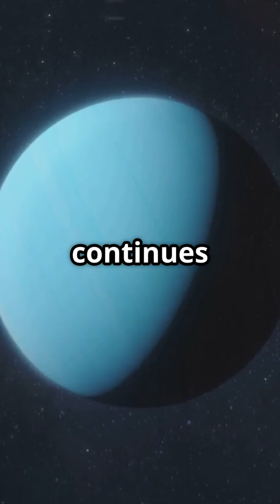NASA Just Found Hidden Oceans on Uranus’s Moons?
🌀 Uranus might seem quiet, but recent discoveries reveal it’s full of cosmic surprises. From a rare occultation event to hidden oceans on its moons, here are 5 mind-blowing updates you need to know in under a minute!

🎬 Timestamps:
1 – Rare star pass reveals Uranus’s atmosphere
2 – Day on Uranus now measured with new precision
3 – Voyager 2 hints at ocean on moon Miranda
4 – Uranus’s magnetic field misunderstood
5 – Moons like Ariel may host hidden oceans

📡 Sources: Times of India, AP News, Reuters, New York Post, ScienceDaily

💬 Drop a 🌀 if Uranus just became your favorite planet!